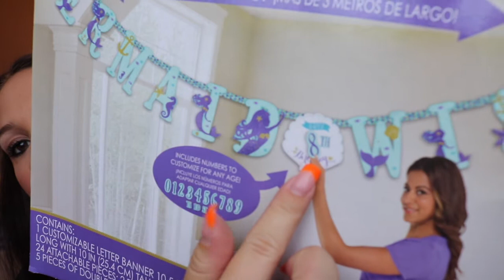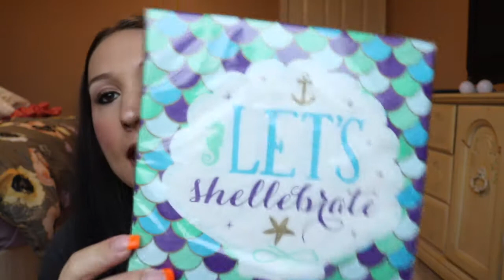HOW I SAVE MONEY ON KIDS CLOTHES | PARTY CITY HAUL | TARA AGAMBAR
If you would like to know how I save money on kids clothes then be sure to watch my above video:) Also included is my Party City Haul for my daughter's 5th MERMAID party July 7th. Thanks so much for stopping by!
New videos uploaded EVERY M, W, F :) Plus surprise videos!

Please be sure to follow my other accounts as well!